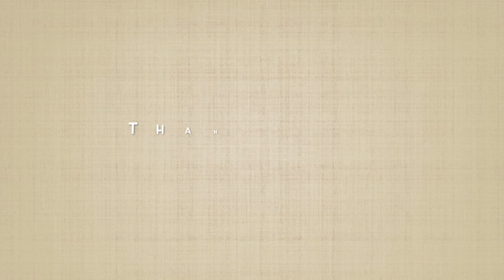Black Docs Talk : COVID and the COVID Vaccine Ep. 1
Welcome to Black Docs Talk! A medical informational series from young black physicians from around the country.

Have questions about coronavirus? Did you get the vaccine? Lets Talk!

Dr. Elizabeth Johnson, DO
Dr. Cindy Agu, DO, MS

0:00 Introduction
0:20 Should we pre-medicate before taking the vaccine?
0:45 Does an iodine allergy prevent me from taking the vaccine?
1:37 With a shellfish allergy, do I need to bring my EpiPen when I get the vaccine?
2:18 Please clarify allergic response vs. side effects to the COVID vaccine
3:57 Do I need to receive the second dose of the same vaccine as my first dose?
4:19 How long does the COVID vaccine protection last?
5:02 How long should I wait if I get COVID in between vaccine doses?
5:33 I have not taken a vaccine since childhood, should I take the COVID vaccine?